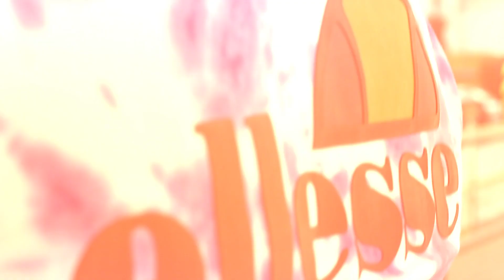MyStyleMyRules Styling Rina Mushonga: Product Hack – Tie Dye T-Shirts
In our latest music series MyStyleMySound, supporting upcoming artists in association with Metropolis Studios, we worked with with some of the artists to create some customised ellesse outfits to give them a unique look.

Stylists Gemma Swann and Trisha Lewis used their magic to create a fun and quirky look for the fabulous and unique artists Rina Mushonga, with bright and psychedelic tie dye printed t-shirts in two different colours.

Taking a plain long sleeved t-shirt and a logo print ellesse t-shirt, and giving it a completely customised look that you won't get anywhere else! Our stylist took the Melina T-Shirt and the men's Ristoro Long Sleeved T-Shirt, and created one-off customised tie dye t-shirts for Rina.

If you're interested in creating your own customised outfit similar to this, then check out our video for a step-by-step guide.

How to:

Step 1: Wash your selected t-shirt, it's best to choose a plain white one for the best results.

Step 2: Pinch and twist the fabric to create the pattern you want.

Step 3: Tie the t-shirt together with elastic bands.

Step 4: Select the colours you want to use from your tie dye kit.

Step 5: Apply the dye to both sides of the t-shirt.

Step 6: Cover and wrap the t-shirt for 24 hours.

Step 7: Unwrap the t-shirt after 24 hours.

Step 8: Wash the t-shirt by itself.